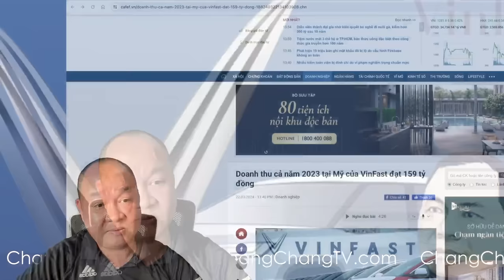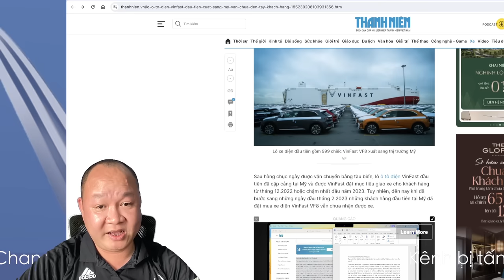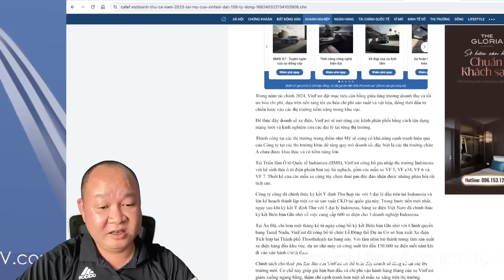🔴 #60: Con số bàng hoàng, bi thương, chấn động, cực sốc về Vinfast